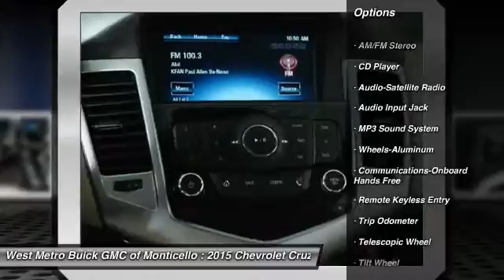2015 Chevrolet Cruze Minneapolis St. Cloud & Monticello MN 25935A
2015 Chevrolet Cruze LT

CRUZE ON IN AND CRUZE OUT WITH GREAT DEALS.  THE CHEVY CRUZE GETS GREAT GAS MILLAGE AND HAS SOME SWEET TECHNOLOGY THAT MAKES THE RIDE THAT MUCH MORE ENJOYABLE!  WE HAVE  MORE COMING IN EVERY DAY!